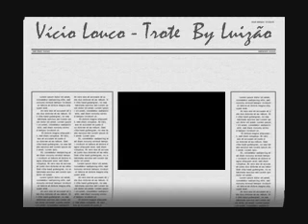Vício Louco - Trote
Clássico da banda vício louco